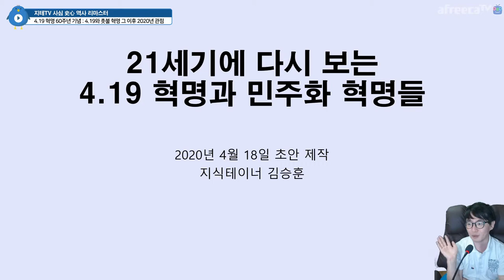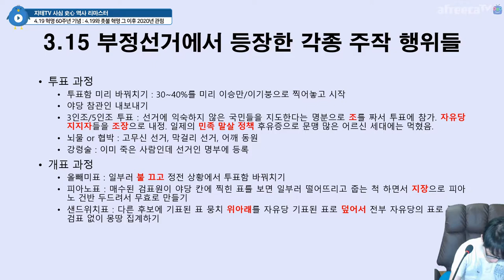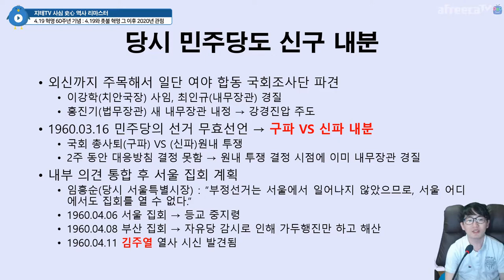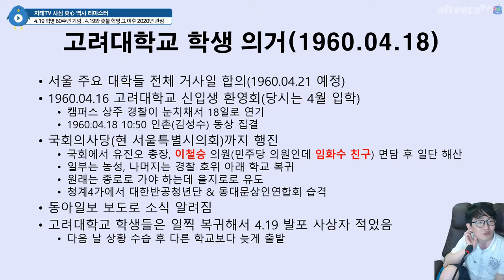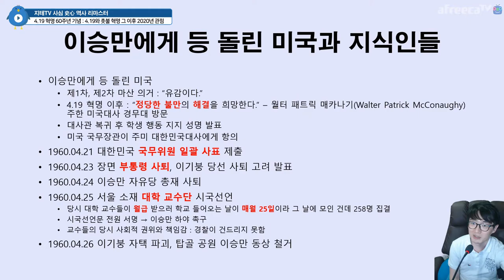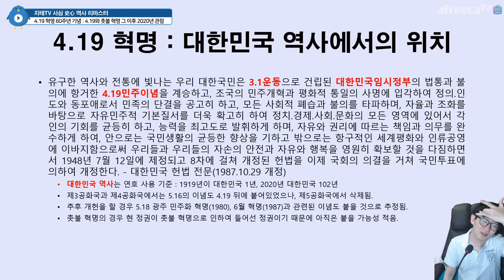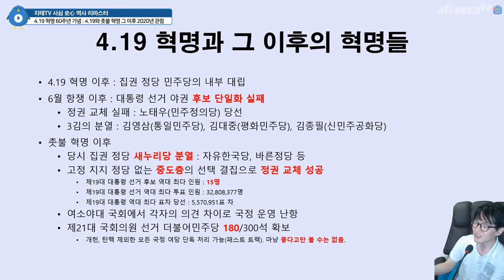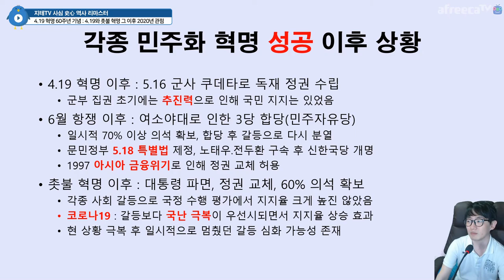4.19 혁명 🇰🇷 60주년 기념 🔍 2020년 🔎 관점에서 4.19와 🕯 촛불 🕯 혁명 다시보기 요약 Ver. | 지테TV 사심 역사 189화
4.19 혁명 60주년 기념 컨텐츠에요. 무편집 영상은 생방송 다시보기 채널에 1~3부까지 나뉘어 있어요.